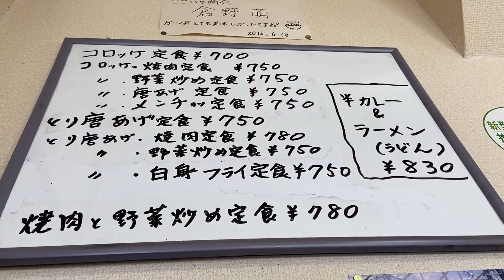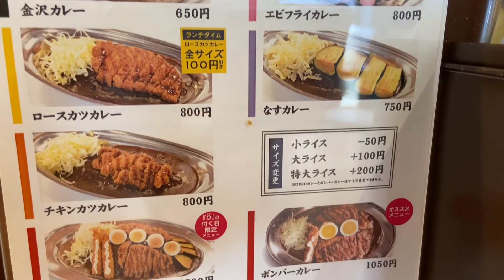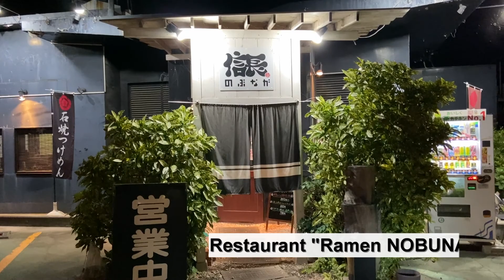5 Delicious Nagano Foods Tour Vol.6 - Let's Go to Eat! | Japan Gourmand Travel [Vlog]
The 5 Delicious Food and Street Cheap Eats and Dessert in Nagano.
I'm glad if you find your favorite dish!

Day 1: Restaurant "Yamahiko" : Fried Chicken and Ground Meat Cutlet
Day 2: Cafe "La Rochele" : Cheese Cake and Coffee
Day 3: Restaurant "KANAZAWA CURRY" : Curry Rice
Day 4: Macha Cafe "Kochouan" : Macha and Sweet Dessert
Day 5: Restaurant "Ramen NOBUNAGA" : TSUKE MEN

00:00~ Day 1
01:14~ Day 2
02:23~ Day 3
03:20~ Day 4
04:08~ Day 5